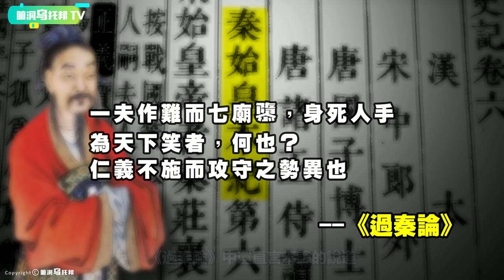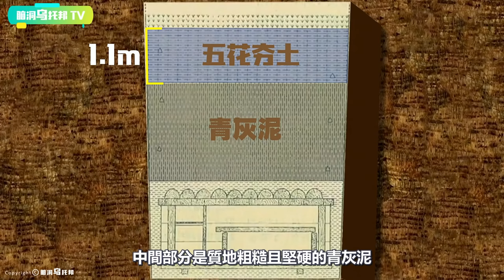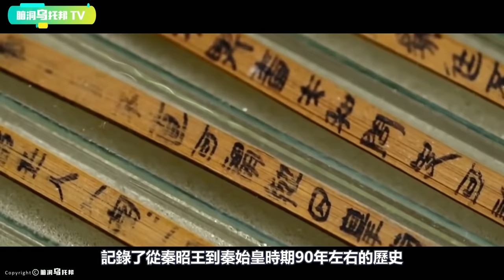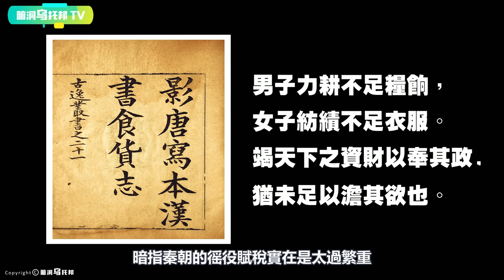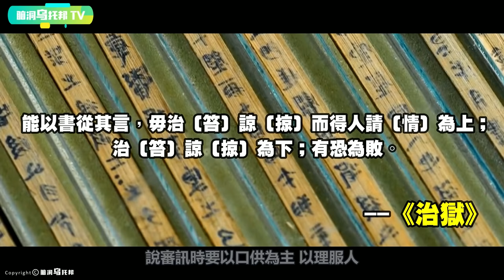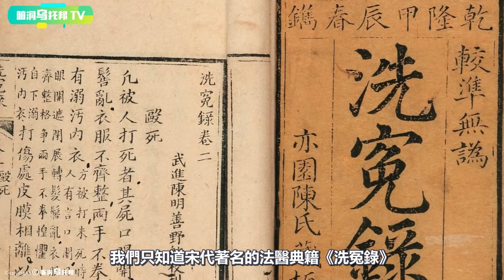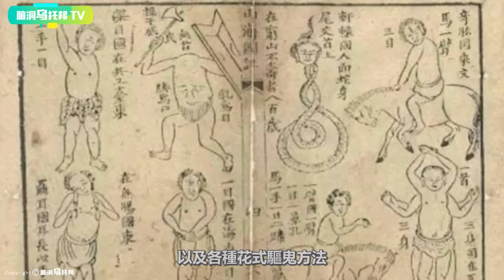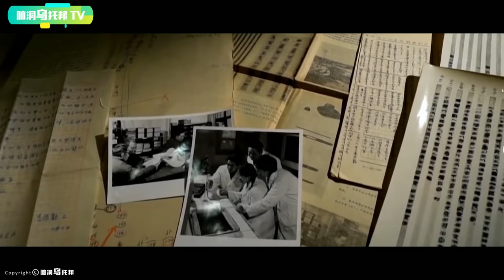超越現代的醫療和刑偵技術，湖北千年古墓挖出秦始皇統一六國的真相！顛覆史記，秦始皇真的是暴君嗎？[Unsolved Mystery Stories | Xiaowu]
【小烏說案】知名美食網紅被脅迫拍視頻？？與一年前失蹤女孩巧合撞臉 影片中暗藏的求救信號是真是假？？Kate Yup
禁播10年，上千萬觀眾被嚇出後遺症！史上最具爭議靈異節目，究竟講了什麼內容？
傳奇投資大神的驚人預言：2022年，疫情過後，巨大危機將席捲全球！多位預言家警示，2022年不容忽視！值年卦「水火既濟卦」暗藏玄機
前美軍情報人員震撼揭露，地球曾多次躲過驚天災難！2023年至關重要！百年一遇的太陽風暴或將結束新冠疫情！
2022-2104年，已故易學大師的驚人預言正在一一實現！7年前就曾預言疫情爆發！第三次世界大戰已經上演？！
所有預言中的救世主竟然是同一個人！聖人已現身？！佛教、道教、基督教、伊斯蘭教預言中的驚人相似之處
中國古代最不可思議的穿越事件，我們的歷史已被篡改！皇家武庫中隱藏了200多年的秘密...
史上最具爭議的心理學實驗，8個正常人參與，7個成了精神分裂...揭示社會運轉的本質
拍下了整個生育過程?！自稱生下了外星怪胎的女人，驚人照片與錄像背後的秘密
被禁止挖掘的秦始皇陵，竟然隱藏著秦朝覆滅的真正原因！秦人祖墳、秦始皇陵、阿房宮之間千絲萬縷的聯系...
史上最不可思議的平行世界穿越者，拍下2027年人類滅絕影像？！困在異世界的“唯一倖存者”
耗時56年,跟拍14個孩子，這部紀錄片拍出了人生最殘酷的真相！決定命運的究竟是什麽？

🔔 Credit
歡迎點贊，評論和轉發 💗 💗 💗